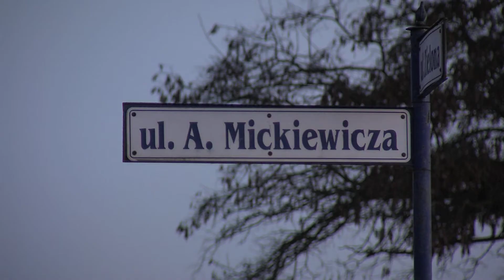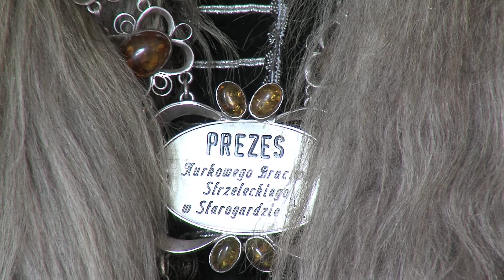20-lecie Bractwa Kurkowego w Starogardzie Gd.